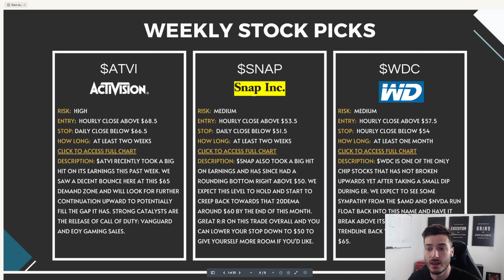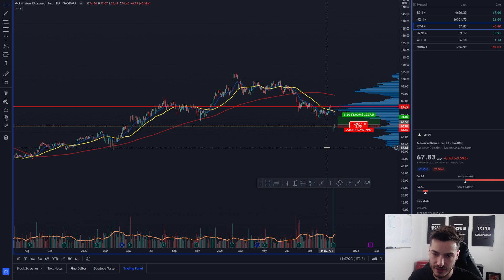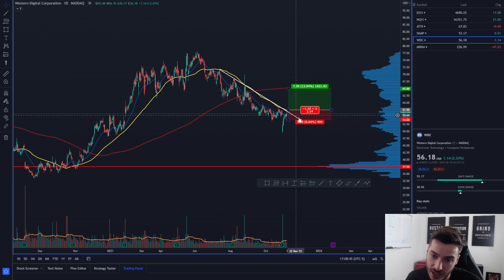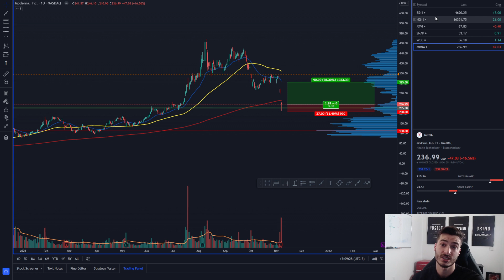TOP 3 STOCK PICKS FOR NOVEMBER 8TH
If you have any suggestions for future videos such as day trading, swing trading, crypto, charting, setting up alerts, and other trading advice just let me know.